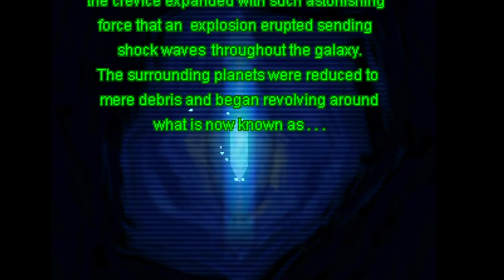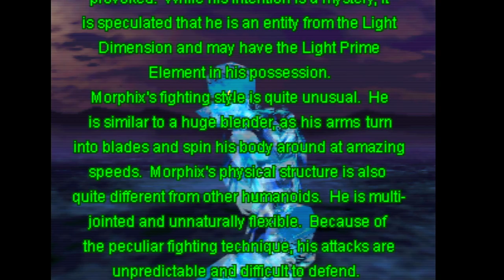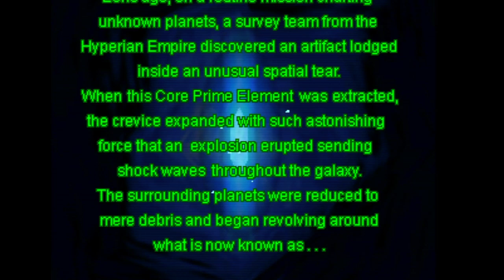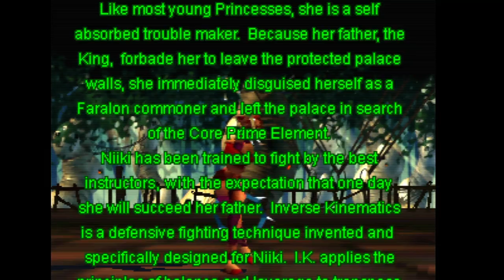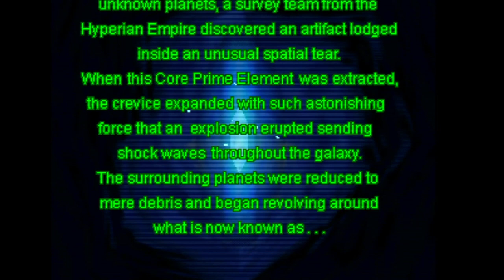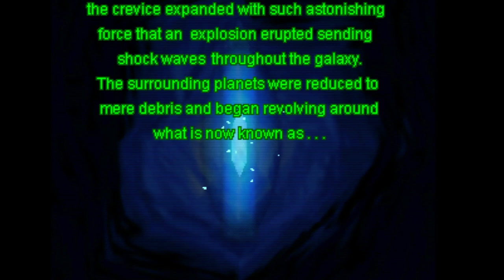Dark Rift - Nintendo 64 - Intro & Title Screen